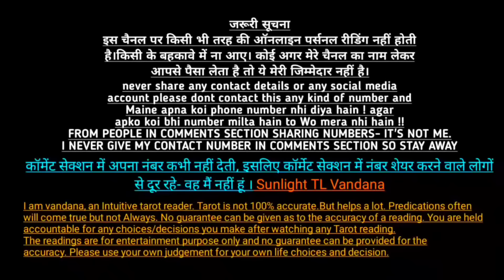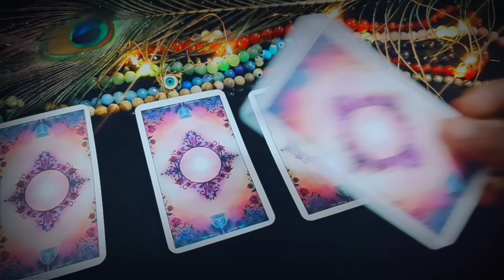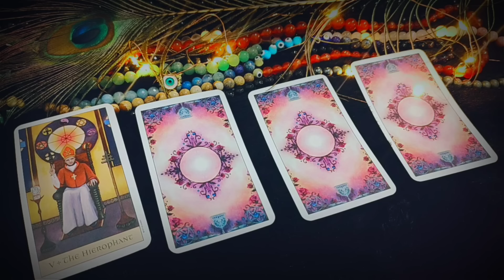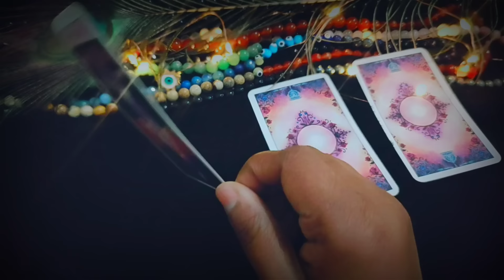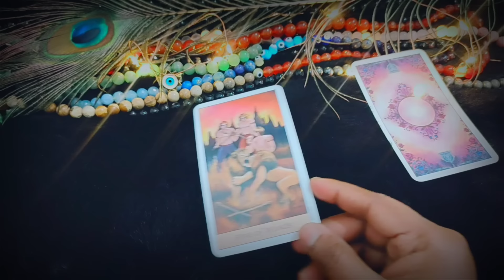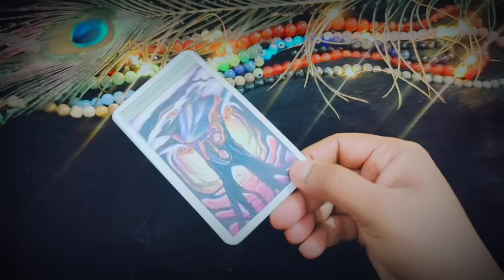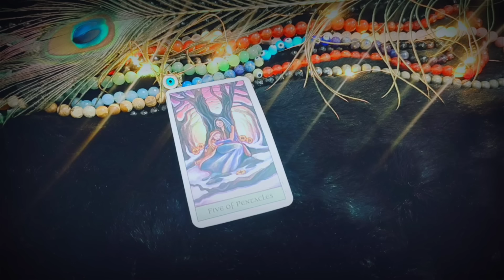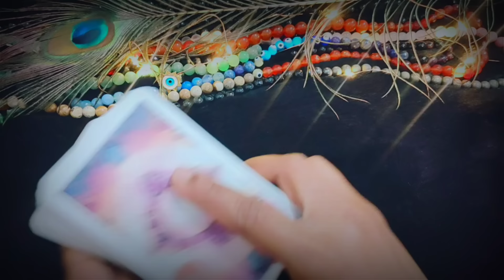tarot card reading उनके दिल में आपके लिए क्या हैं, choose one number चुने एक नंबर current feeling